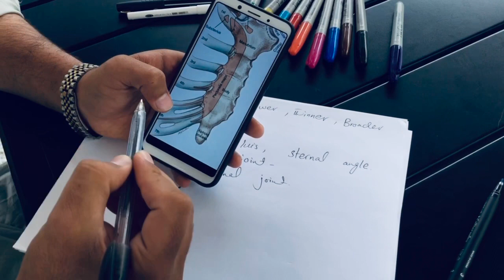Thorax anatomy (sternum)توریکس اناټومی سټرنوم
First lecture of thorax anatomy ( sternum ) in pashto
Mail here for more questions
wait for upcoming videos